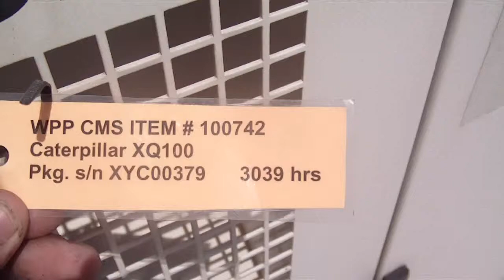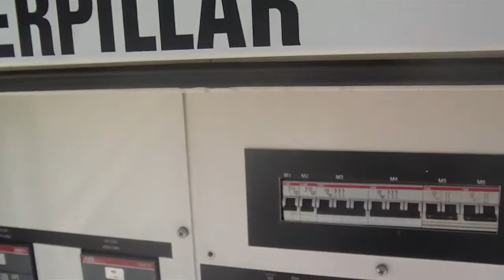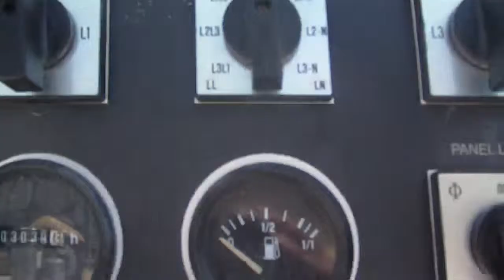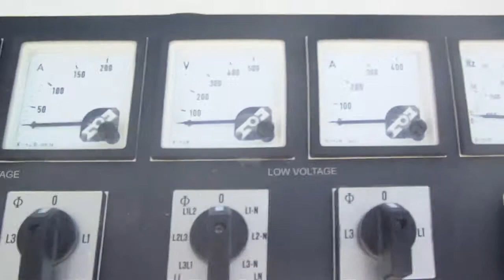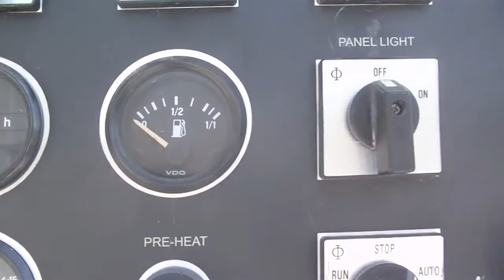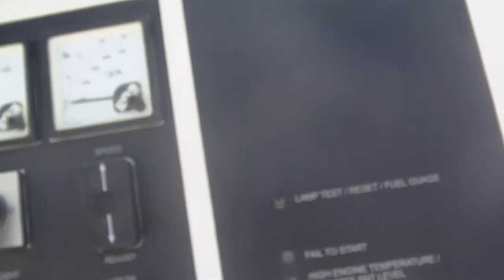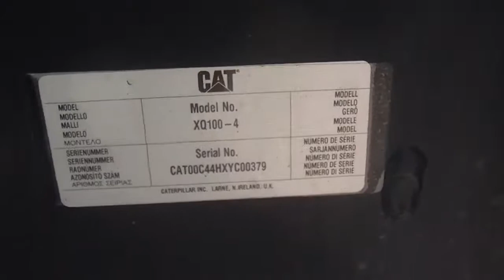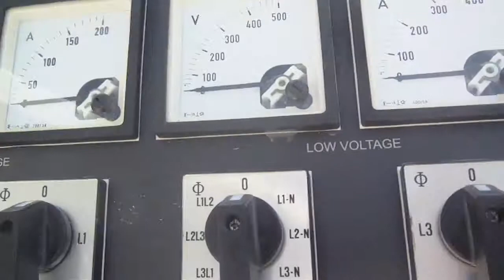Caterpillar XQ100 Generator Set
Call for pricing

    Engine :
    Manufacturer :  Caterpillar
    Engine Model :  C4.4
    Engine S/N : XYC00379
    Manufacture Date :  2006
    Governor : Electronic governor
    Starter :  Electric starter
    Engine RPM: 1800

    Generator :
    Generator S/N : F3A00358
    Generator Manufacturer : Caterpiller
    Generator Model :  LCD 303F
    Leads: 0
    Enclosure :Yes
    Voltage :480/277/208/120/240
    Power Factor: 0.8
    100 kW Standby
    125 kVA
    Generator RPM: 1800
    3 Phase
    60 Hz

    Additional Information :
    Battery
    Battery Charger
    3039 Hrs. since new
    Sound Attenuated Enclosure
    Not Trailer Mounted
    Breaker : 400A /250A

Condition : Used